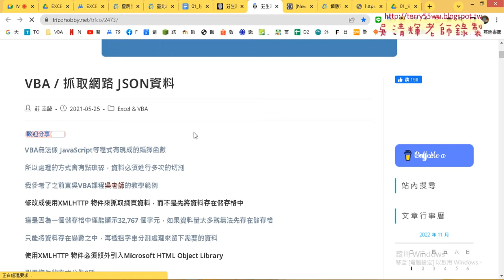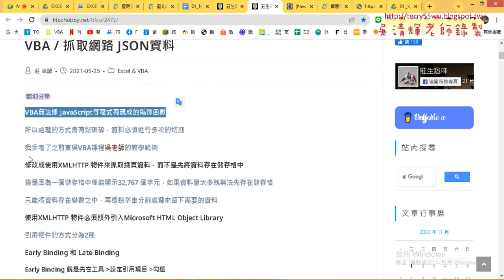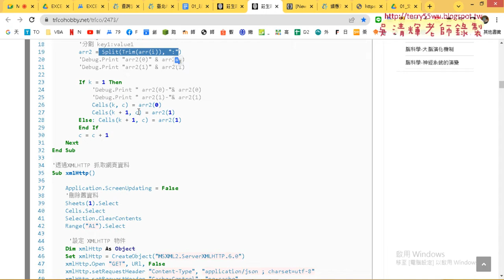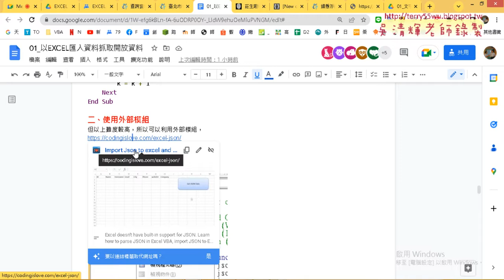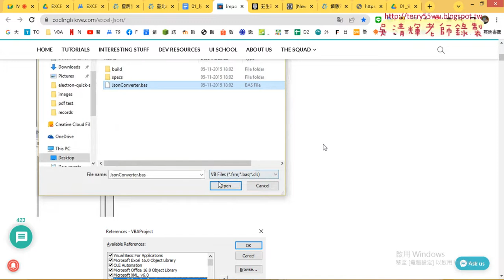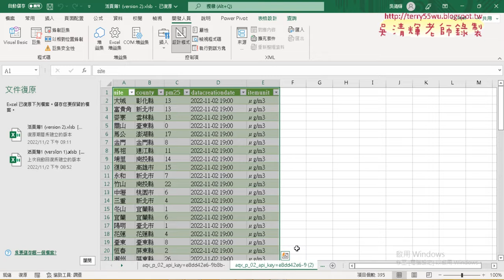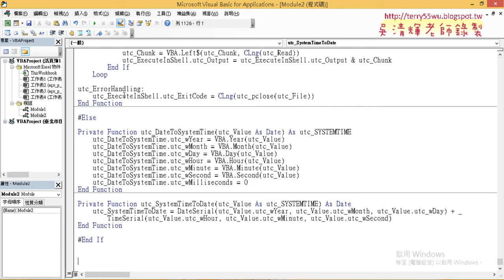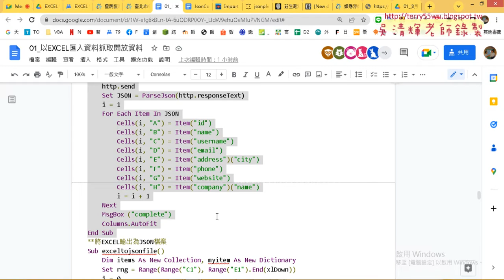07 使用JsonConverter模組下載JSON資料